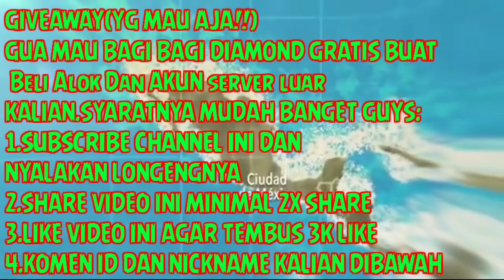WAJIB NONTON‼CARA CLAIM SEMUA HADIAH HARI INI FREE FIRE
bocoran elite pass season 27,
bocoran mistery shop terbaru,
bocoran ff,
bocoran alok gratis,
bocoran advance server free fire terbaru,
bocoran update,
bocoran advance server free fire terbaru 2020,
bocoran bundle magic cube terbaru 2020,
bocoran bonus top up free fire,
bocoran bonus top up free fire terbaru,
bocoran bundle baru free fire,
bocoran incubator ff terbaru,
bocoran mystery shop ff 2020,
bocoran gold royale free fire 2020,
bocoran elite pass,
bocoran update free fire 2020,
bocoran celana cepcil 2020,
bocoran callback ff terbaru,
bocoran cn gratis 2020,
bocoran diamond royale,
bocoran diamond royale free fire terbaru,
bocoran diamond royale free fire 2020,
bocoran dm royale terbaru,
bocoran diamond royale terbaru,
bocoran diamond royale free fire terbaru kulgar,
bocoran dari kulgar,
bocoran dm royale terbaru 2020,,
bocoran dm royale terbaru 2020,top up katana event,
cara top up katana 150 diamond,
cara top up katana murah,